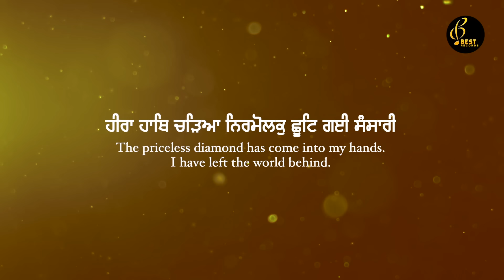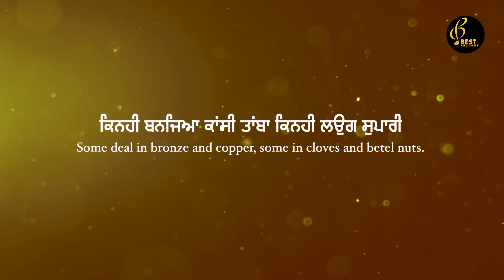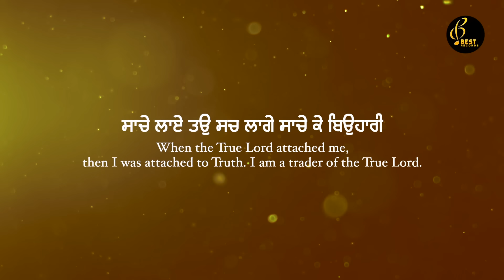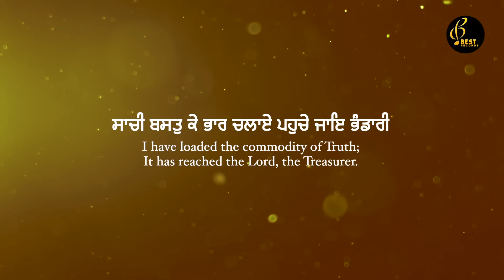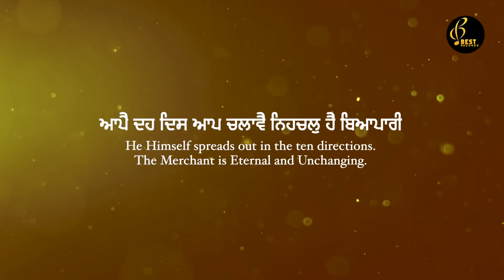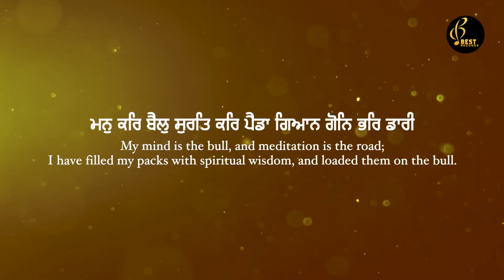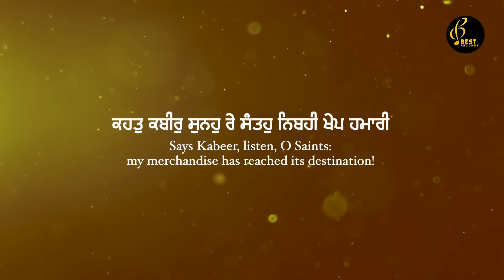New Shabad Gurbani Kirtan 2024 - Har Ke Naam Ke - Bhai Jaswant Singh Ji Dialgarh - Best Records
Best Records Presents New Shabad Gurbani 2024

Shabad - Har Ke Naam Ke Vyapari
Album - Madho Hum Aise Tu Aisa
Ragi - Bhai Jaswant Singh Ji Dialgarh Hazoori Ragi G.Nikke Ghuman Gurdaspur  (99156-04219 , 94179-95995)